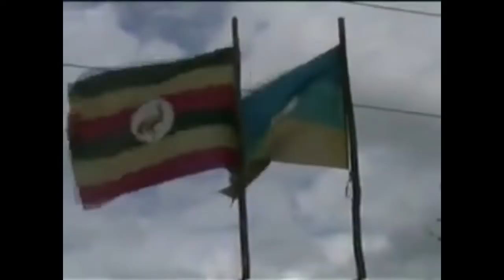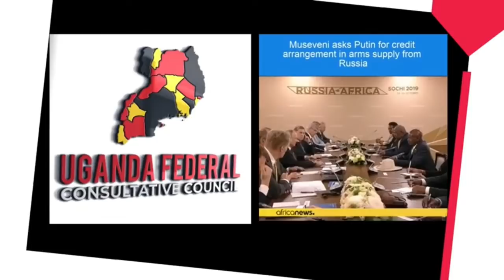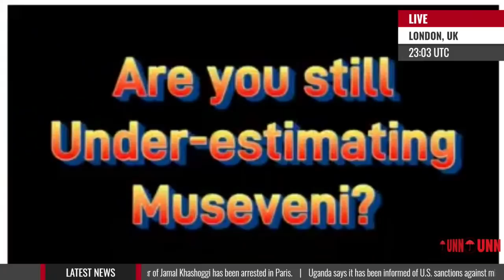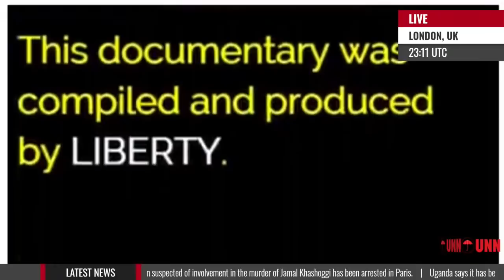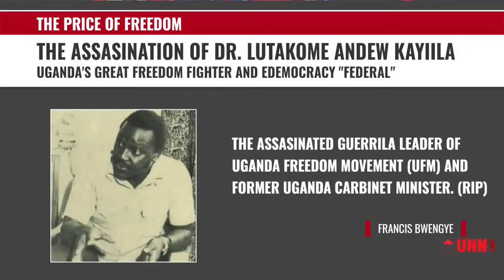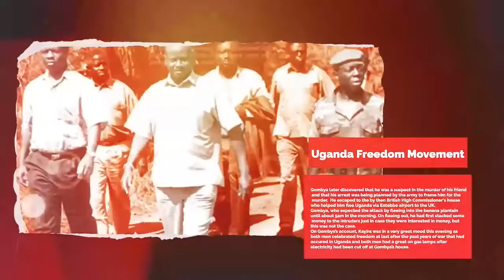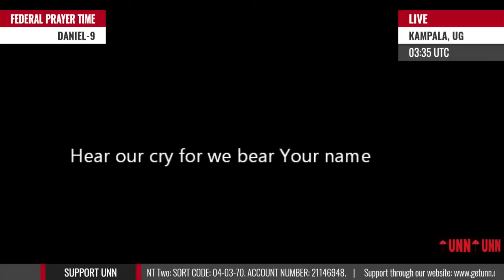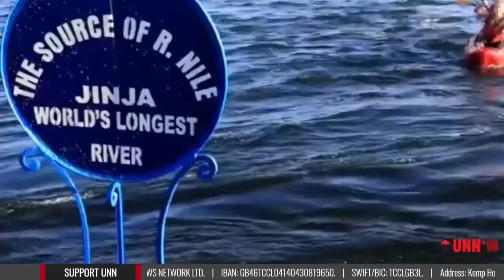UNN TV | WHO BETRAYED UGANDA? | THE life OF DR. ANDREW LUTAKOOME KAYIIRA| 7th DECEMBER, 2…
At the end of the witness account given by Mr. Gombya; the shameless government led by Museveni worked endlessly to pin L.A.K on Mr.Gombya. However the contradiction to all these efforts was to be found in the very report provided by the NRA forces - Join Omulangira Kimbugwe on Who Betrayed Uganda as we continue to cover The Price of Freedom.